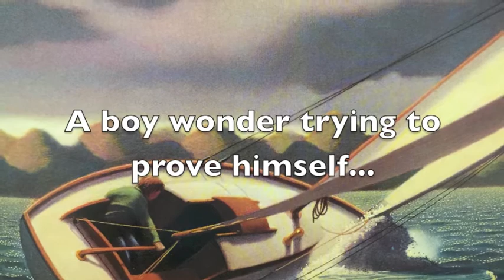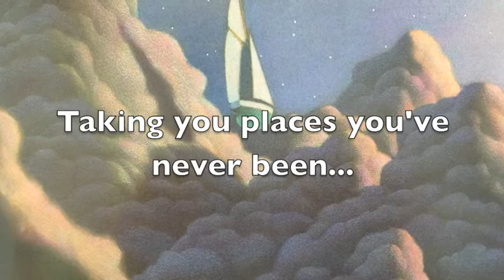The Wreck of The Zephyr Book Trailer